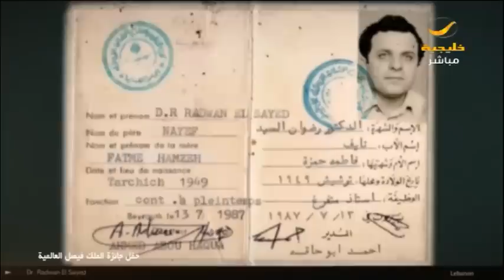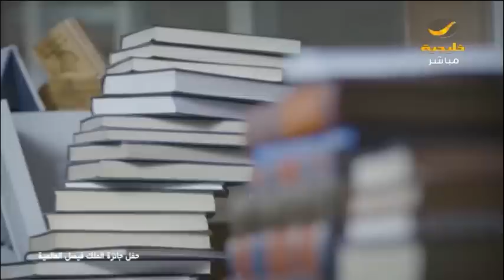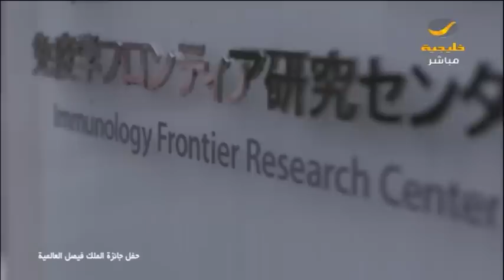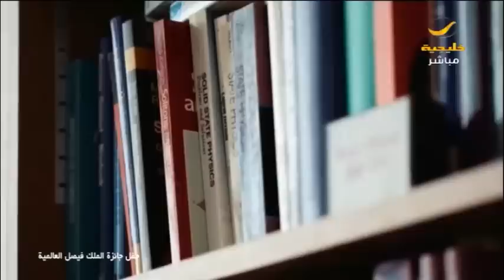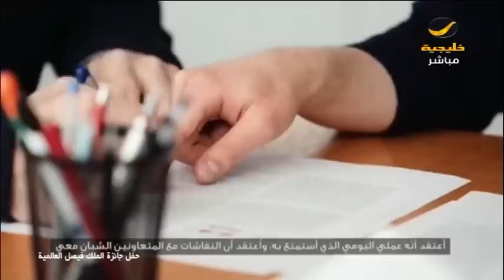حفل تسليم جوائز الدورة 39 من جائزة الملك فيصل العالمية برعاية الملك سلمان